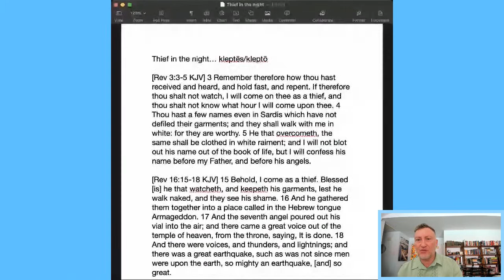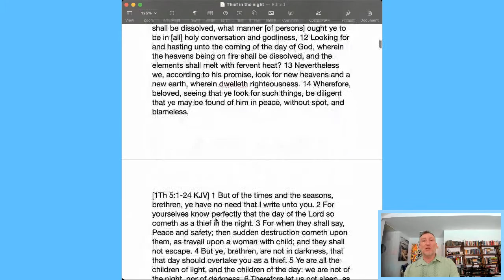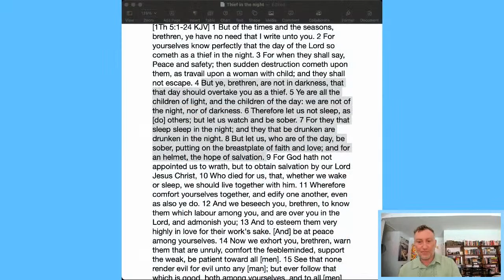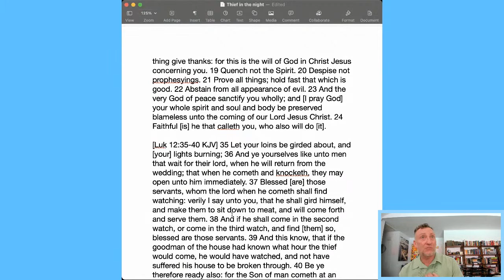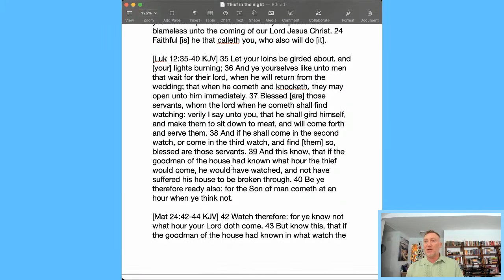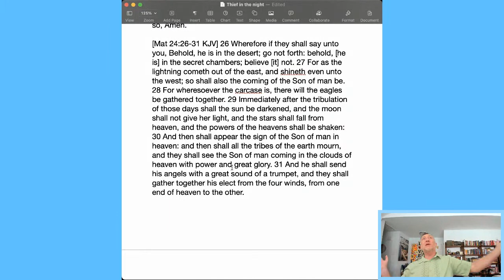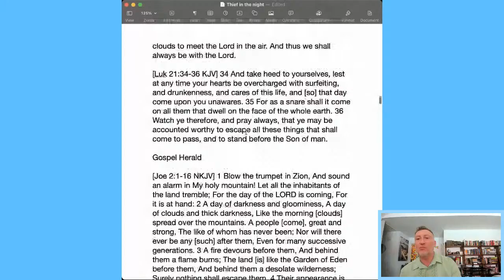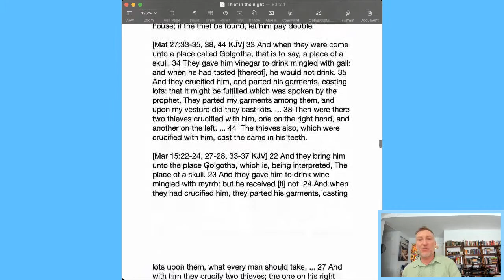Revelation: Church of Sardis (Pt. 3)